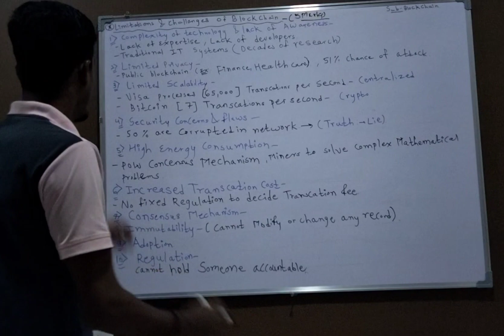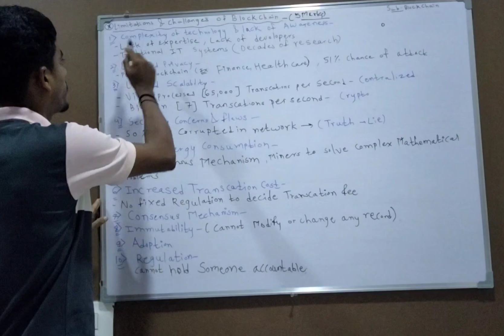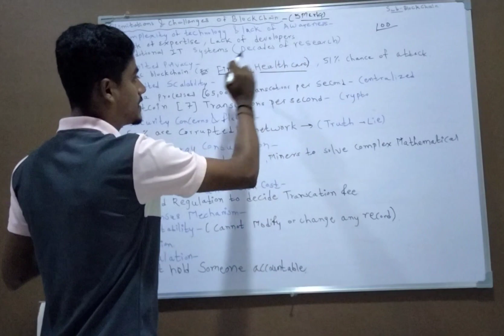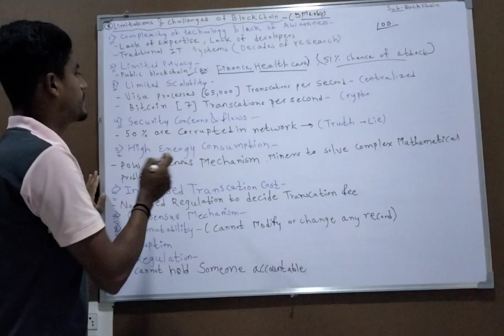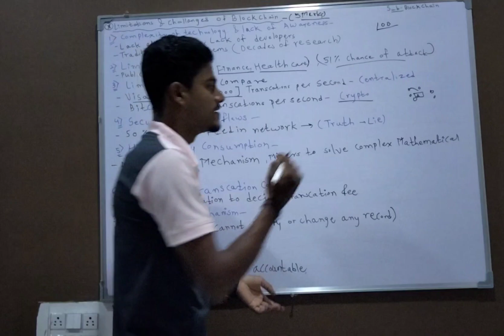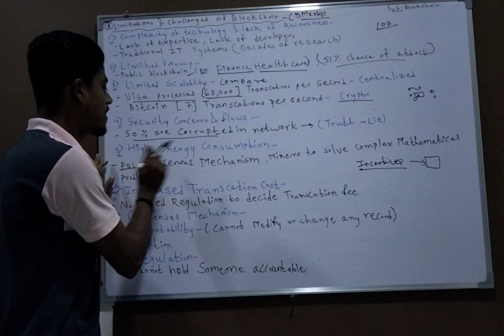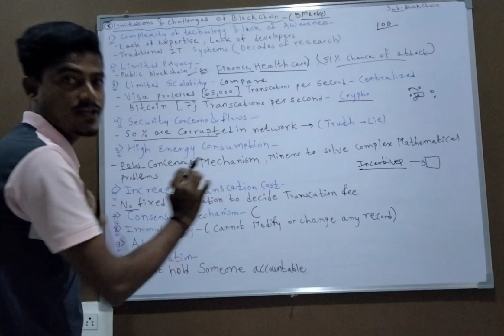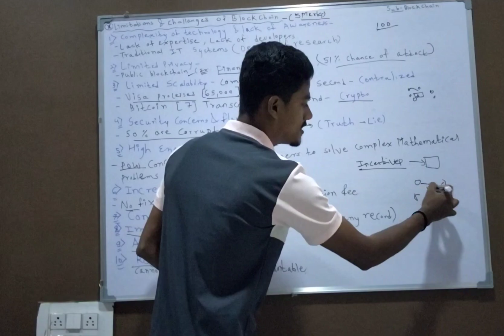Challenges & limitations of Blockchain